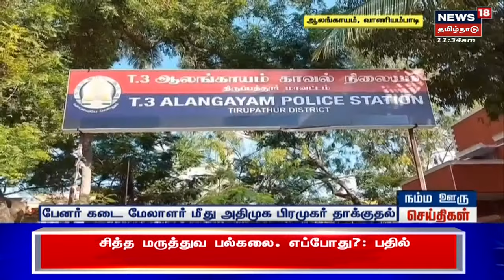நம்ம ஊரு சேதி | Top Tamil News Bites Today | Namma Ooru Sedhi | News18 Tamil Nadu | Mon Apr 17 2023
நம்ம ஊரு சேதி | Top Tamil News Bites Today | Namma Ooru Sedhi | News18 Tamil Nadu | Mon Apr 17 2023 | செய்திகளை துல்லியமாகவும் துரிதமாகவும் வழங்கும் தமிழகத்தின் முதன்மை செய்தி தொலைக்காட்சி உங்கள் நியூஸ் 18 தமிழ்நாடு Namma Ooru Sedhi